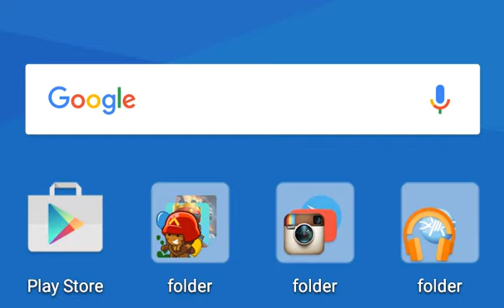Hardest Game Ever (DoS part 3)